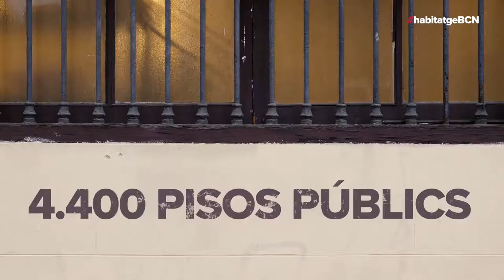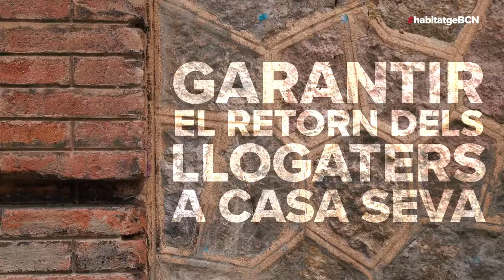Lluita contra la gentrificació